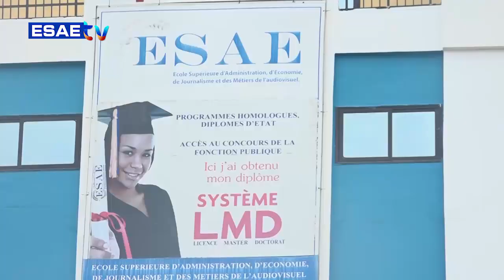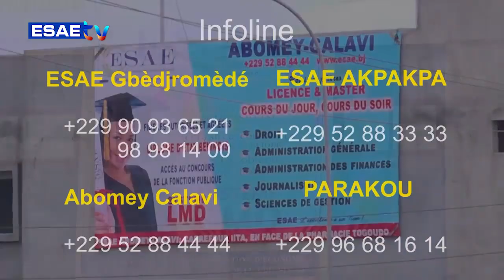FREE SPORT DU 19 MAI 2023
Vous suivez sur * votre émission *’’FREE SPORT’’* de ce VENDREDI 19 MAI 2023